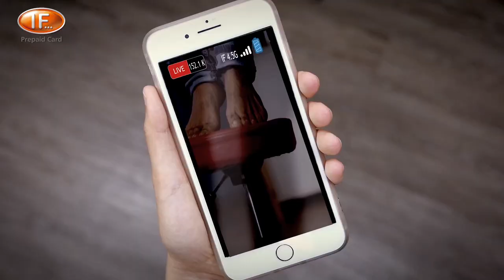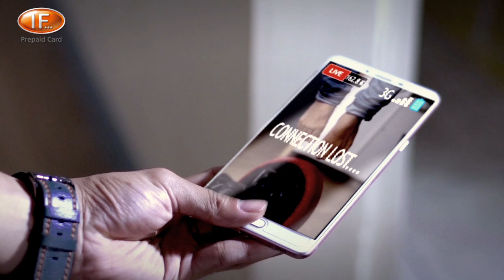Iklan Kartu IF Prepaid Card Taiwan 2018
“Gini nih akibatnya kalo belom pake 4.5G... kamu udah pake belom?”
Ayo nonton Video pendek komedi dari IF Prepaid Card
Ada yang cepat kenapa harus pakai yang lambat??